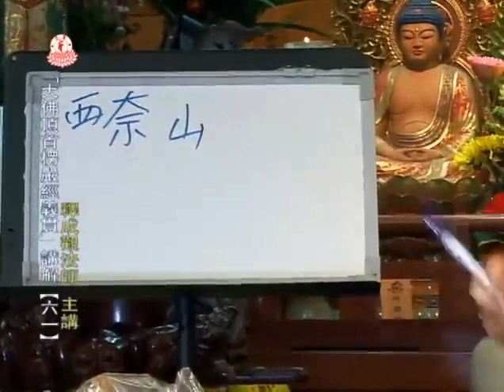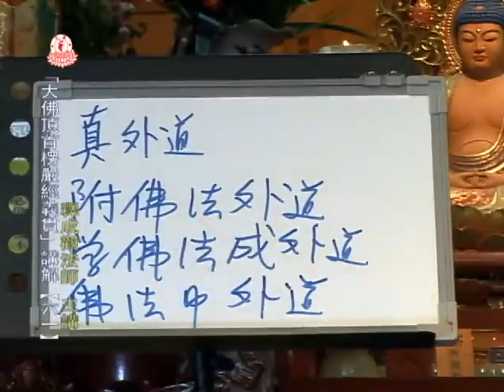成觀法師《楞嚴經義貫》61